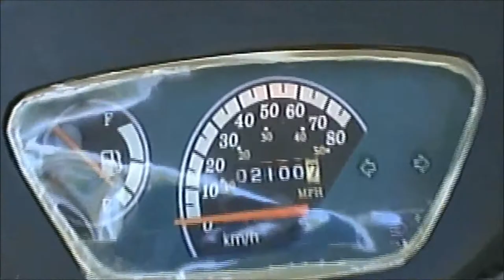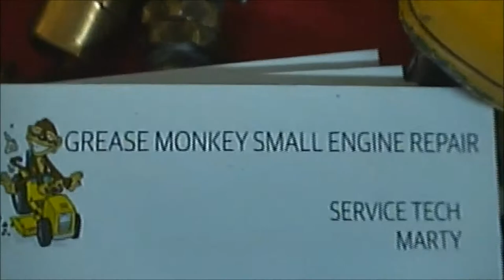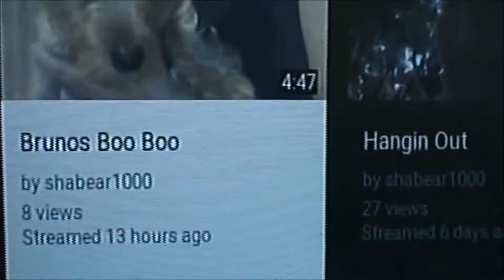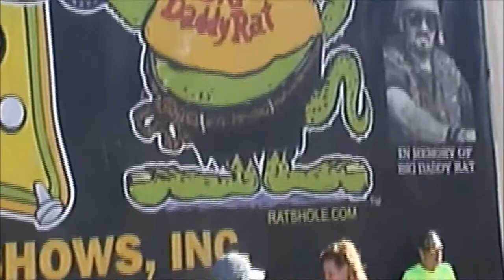first vlog and bike fest